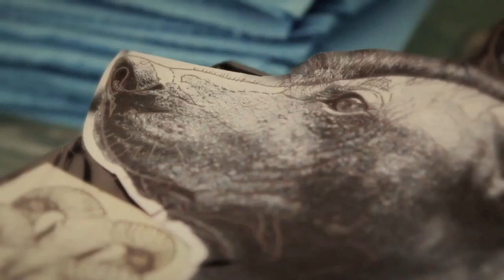TCLY DOCS Presenta XMASTERX para CITYLOVINK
CITYLOVINK es una serie de vídeos donde entrevistamos a varios de los tatuadores mexicanos buscando mostrar una escena artística en México que crece día a día.
En esta segunda entrega, XMASTERX nos platica un poco sobre sus inicios en la escena del tatuaje y su punto de vista sobre la profesion que actualmente desempena.